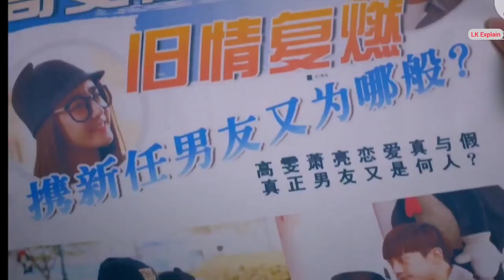CEO Girlfriend in waitress uniform || Lovers Episode 26 || LK Hindi Explanation || LK Explain